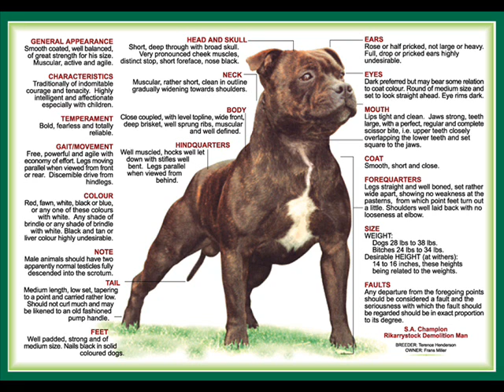staffordshire bull terrier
A video ive put together with friends and family about staffordshire bull terriers and some videos and photos from the internet enjoy...?